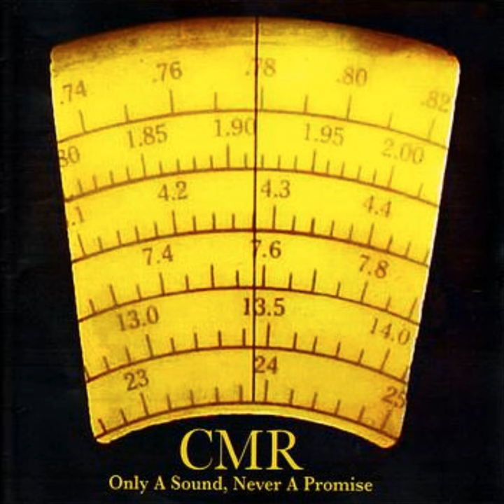Wayne Arnold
Wayne Arnold · CMR

Only a Sound, Never a Promise

Writer: CMR